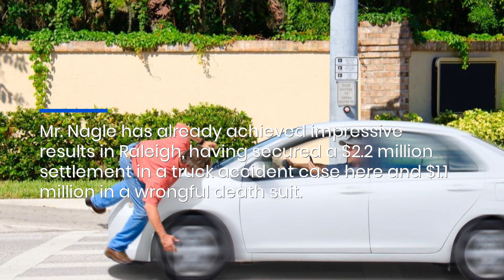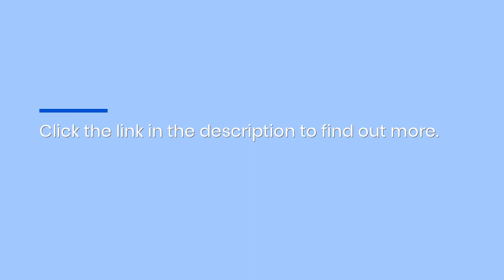Top Raleigh Car Crash Attorney Represents Victims Of Negligent Drivers, Uber/Lift Accidents, & DUI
You want to win your car accident lawsuit and you want the highest settlement amount possible.